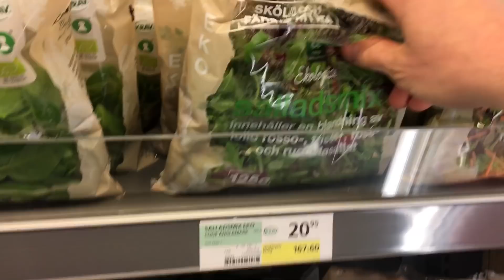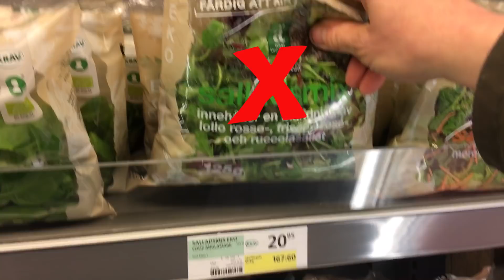Microgreens Teil 1 - Aussaat - Frisches Grün im Winter für ein paar Cent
Selbstversorgerfamilie, Selbstversorger, Selbstversorgerhaus, Tierhaltung, Pferde, Gewächshaus, Bauernhof, Gemüsegarten, Permakultur, Alternative Energie, Upcycling sind unter anderem unsere Kanal Themen.

►UNSERE TOP 5 BÜCHER:
100% Selbstversorgung!? (Unser Buch)

► FILME